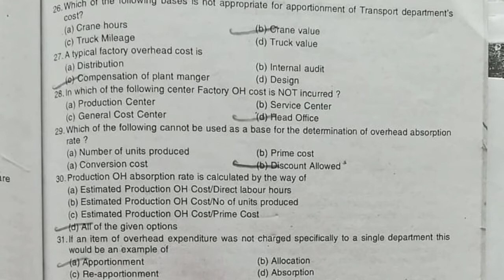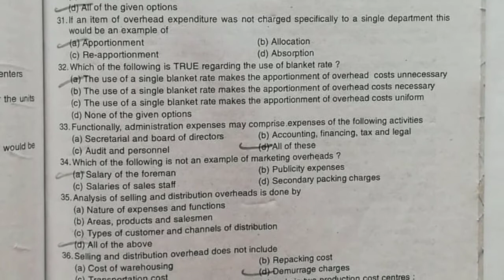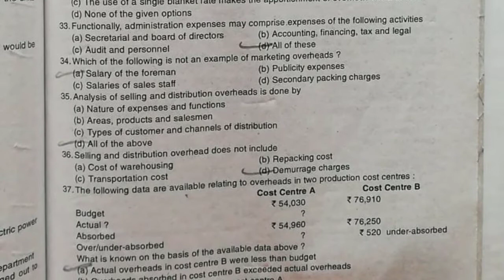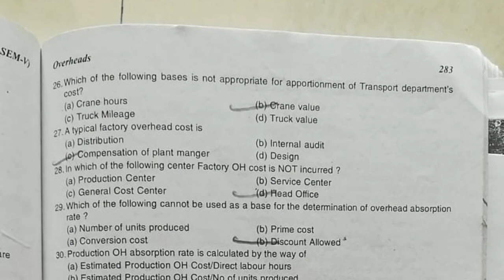Tybcom semester 5th,cost Accounting,overhead mcq Question with answers(important)#1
tyb.com semester 5th cost Account mcq
tybcomsem5th